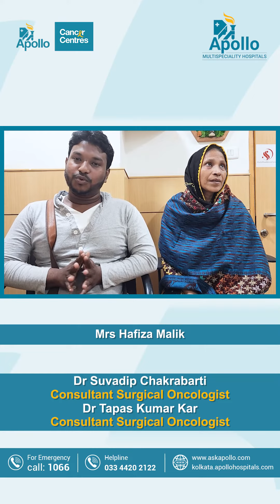Meet Mrs Hafiza Malik who has fight against cancer with Apollo Multispeciality Hospital, Kolkata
"The energy you attract makes all the difference. Think positive & let good vibes flow! "- Anonymous

Mrs Hafiza Malik resident of Howrah was diagnosed Carcinoma Stomach. She has visited Dr Suvadip Chakrabarti and Dr Tapas Kumar Kar who performed Distal Gastrectomy with Modified D2 dissection and discharge on Day 8 post operative day.
Mrs Malik share her experience of treatment at Apollo Multi-speciality Hospital, Kolkata.

Ask your Doctor about more information or Contact Apollo:
Emergency No.: 1066
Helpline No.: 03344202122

Apollo247 Apollo Hospitals